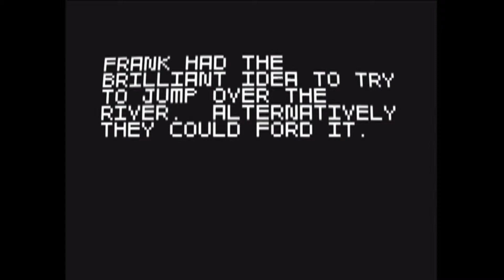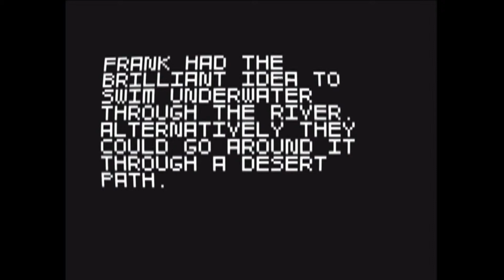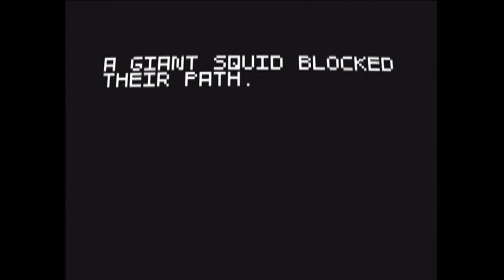Intro/Update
Hey guys, just an update video on whats going on and what I am going to be doing. For anyone who is going to watch my videos in the future, this is for you.